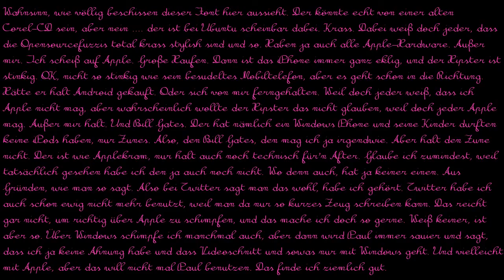Das Uhrenmodul für den Wecker, ohne Autofokus-Terror!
Hartgeil, jetzt zeigt das LED-Geschwür nicht mehr nur irgendeinen Zähler an, sondern die korrekte Uhrzeit. Mit Funkuhrdings. Und weil das so toll ist, geht's hier vor allem darum, dieses Uhrenmodul zu loben.

*** BETTEL-ALARM! ***